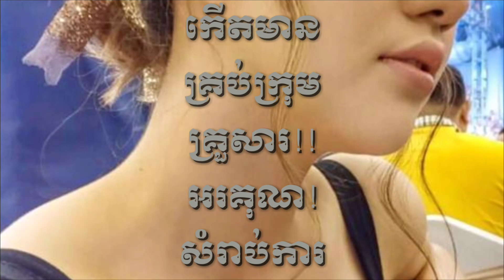ស៊ីន យូប៊ីន តែងខ្លួនជាទេពធីតាមហាសង្ក្រាន្តឆ្នាំថ្មី ៣សម័យកាល យ៉ាងស្រស់ស្អាត គួរឲ្យសរសើរ!